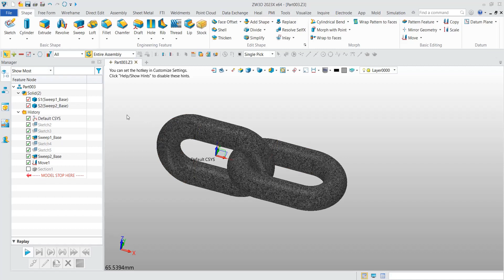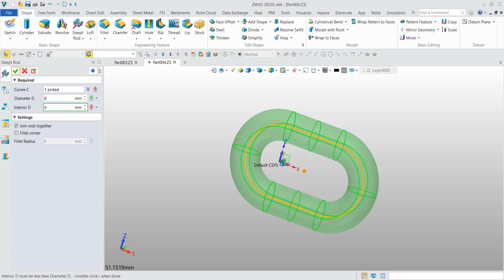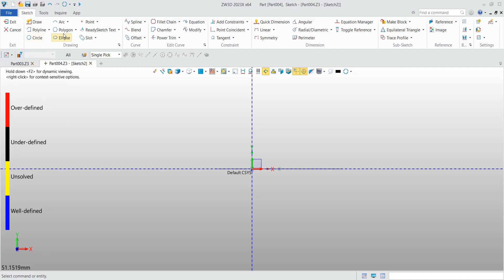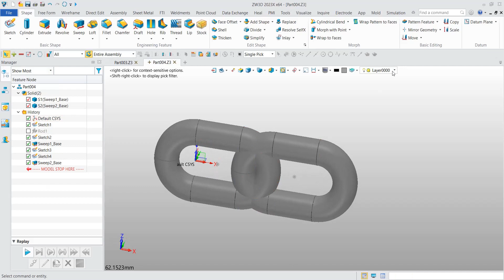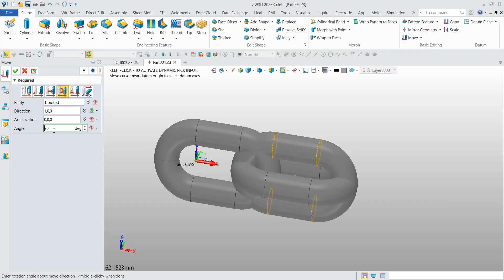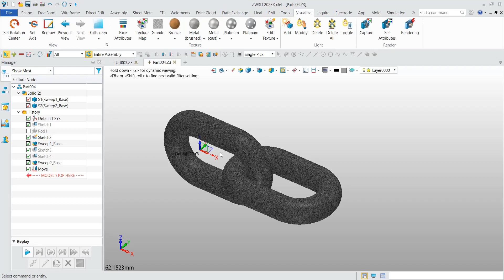ZW3D Exercise 22 - Solid Modeling